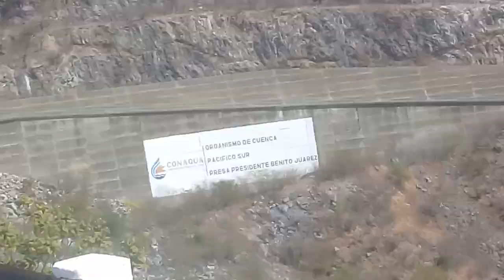24 ENE 2023 JALAPA DEL MARQUES VÍDEO 4